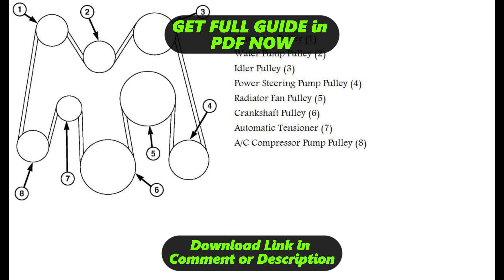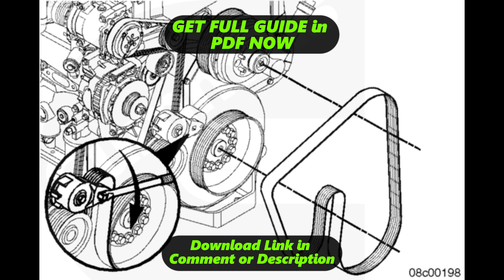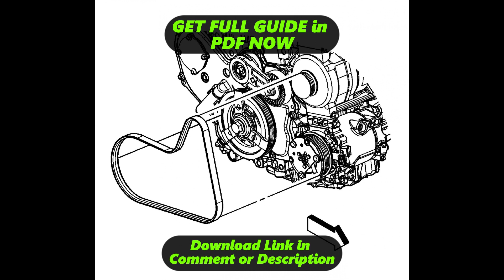[DIAGRAM] 01 International 7 0 Belt Diagram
01 International 7 0 Belt Manual Gearbox Wiring Diagram
01 International 7 0 Belt Manual Gearbox Wiring Harness
01 International 7 0 Belt Manual Gearbox Service Manual
01 International 7 0 Belt Manual Gearbox User Manual
01 International 7 0 Belt Manual Gearbox Manual Books
01 International 7 0 Belt Manual Gearbox Schematic Diagram
01 International 7 0 Belt Manual Gearbox Circuit Diagram